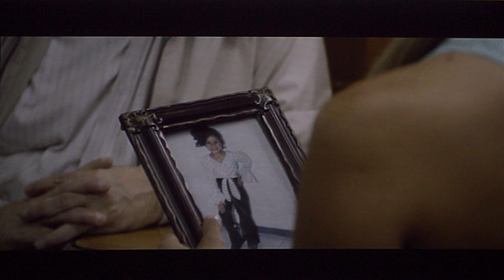Eso que llaman amor: Carlos César Arbeláez estrena su película en el FICCI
Eso que llaman amor, el segundo largometraje de Carlos César Arbeláez se estrena en la sección Galas del FICCI. Su director nos cuenta sobre el origen y la anatomía de la película.